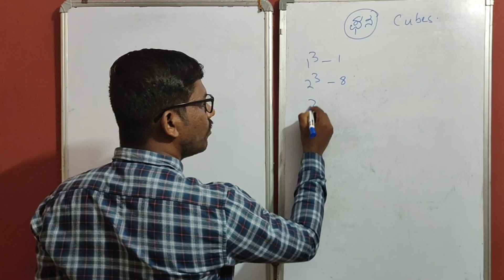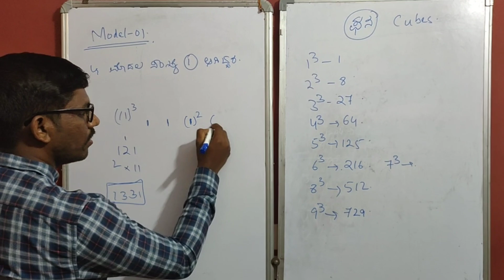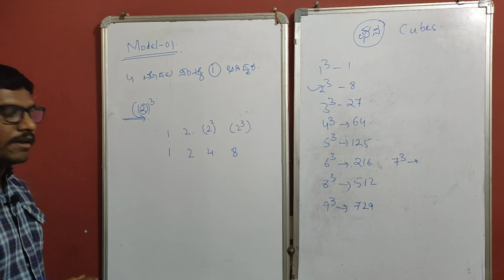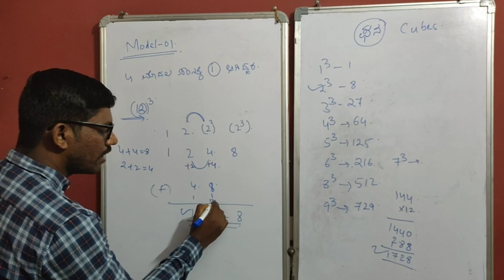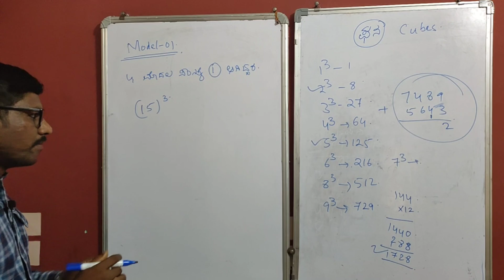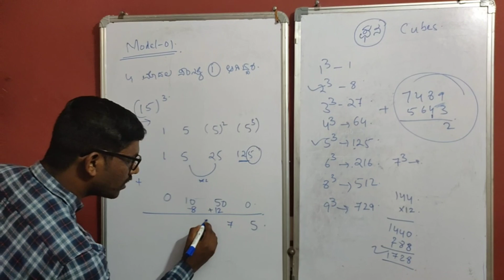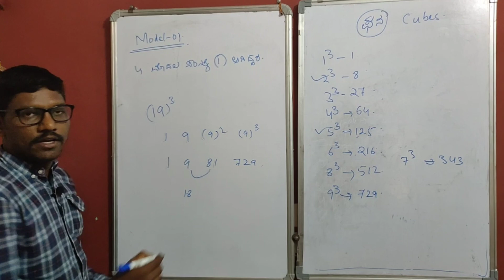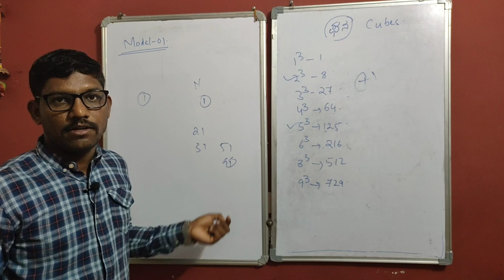ಘನ ಸಂಖ್ಯೆ ಕಂಡುಹಿಡಿಯುವುದು (ಆರಂಭದಲ್ಲಿ 1 ಬಂದಾಗ) PC|PSI|FDA|SDA|KAS|BANKING by Chandru.M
ಸ್ಪರ್ಧಾತ್ಮಕ ದೃಷ್ಟಿಯಿಂದ ಮಾನಸಿಕ ಸಾಮರ್ಥ್ಯದಲ್ಲಿ ಅತಿಮುಖ್ಯವಾಗಿ ವೇಗವಾಗಿ ಗುಣಾಕಾರ ಮಾಡಲು ಬೇಕಾದಂತಹ ಸರಳವಾದ ವಿಧಾನವನ್ನು
ಎಲ್ಲರಿಗೂ ಅರ್ಥವಾಗುವಂತೆ ಈ ವೀಡಿಯೋದಲ್ಲಿ ಹೇಳಿಕೊಡಲಾಗುತ್ತದೆ. ಮುಖ್ಯವಾಗಿ ಈ ವಿಡಿಯೋದಲ್ಲಿ ಕಡಿಮೆ ಸಮಯದಲ್ಲಿ ವರ್ಗಸಂಖ್ಯೆಯನ್ನು   ಮತ್ತು ಘನ ಸಂಖ್ಯೆಯನ್ನು ಕಂಡುಹಿಡಿಯುವುದು ಹೇಗೆ ಎಂಬುದನ್ನು ತಿಳಿಸಲಾಗಿದೆ.

ವರ್ಗಸಂಖ್ಯೆ ಕಂಡುಹಿಡಿಯುವ ಬಗ್ಗೆ ಯಾವುದೇ ಜ್ಞಾನವಿಲ್ಲದಿದ್ದರೂ ಕೂಡ ನಮ್ಮ ವಿಡಿಯೋಗಳನ್ನು ನೋಡಿ ಸುಲಭವಾಗಿ ಅರ್ಥೈಸಿಕೊಳ್ಳಬಹುದು.

ನಮ್ಮ ವಿಡಿಯೋದಲ್ಲಿ ಎಲ್ಲಾ ರೀತಿಯ ಪ್ರಶ್ನೆಗಳನ್ನು ವಿವರಿಸಲಾಗಿದೆ ಹಾಗೂ ಹೆಚ್ಚು ಹೆಚ್ಚು ಉದಾಹರಣೆ ಕೊಟ್ಟು ಅರ್ಥೈಸಲಾಗಿದೆ.

This video made especially for PSI, PC, FDA, SDA, KAS, BANKING and other exam also